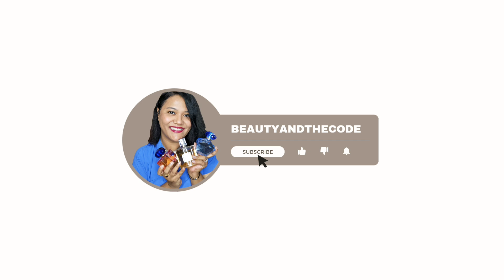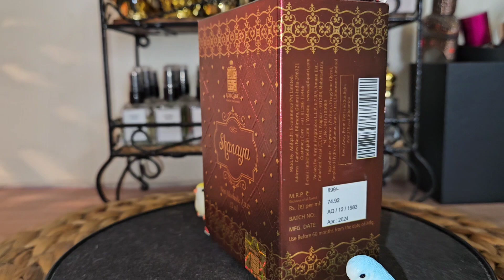Shanaya Perfume Oil and Perfume Review by ADIL QADRI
Hey Guys ,

Hope you enjoy watching this video and many more to come!!

Musician: @iksonmusic

Products Mentioned:
Shanaya Luxury Attar Perfume

 * Being a blogger and YouTuber & an ardent lover of experimenting with new products... I review a lot of new products and share my reviews and opinions about the products with you guys that I enjoy using. Sometimes I collaborate with a brand for the same, sometimes the products are sent to me to try, and sometimes I buy them myself. In all these situations, every single opinion stated in my videos or on my blog is my own. I only recommend a product to you that I personally like and use regularly. I am very honest when it comes to giving a genuine opinion...If I like something...You would know... If I don’t like it you would know that as well..! ..I also am inclined towards DIYs and artistic work... So you would see that too in my future videos..Let’s try and keep the channel positive, informative and help each other through this journey...!!